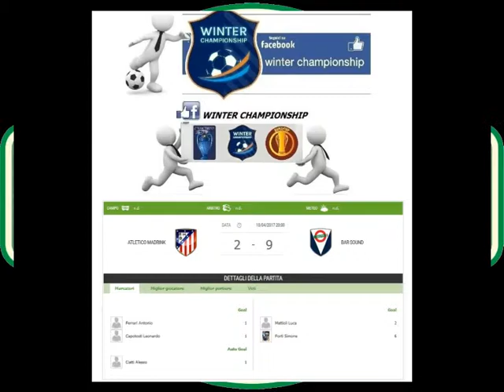CAMPIONATO WINTER CHAMPIONSHIP SALAMARO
6° GIORNATA - GIRONE EUROCUP - SINTESI DELLA PARTITA ATLETICO MADRINK vs BAR SOUND - RISULTATO FINALE  2 - 9